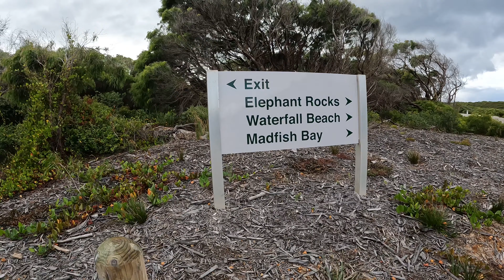Exploring Denmark's Iconic Beaches | Camping in South West WA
We are heading to Denmark in South West WA for a fun filled camping weekend. We check out some of Western Australia's iconic beaches and venture underwater to not only see the beauty from above but also beneath the ocean - a snorkelers paradise for beginners and those more advanced.

We stay at New Farm campground and explore some other attractions in and around the area.

This is a family friendly weekend but can be enjoyed by people of all ages.